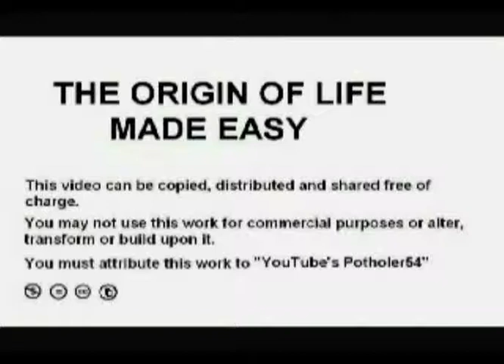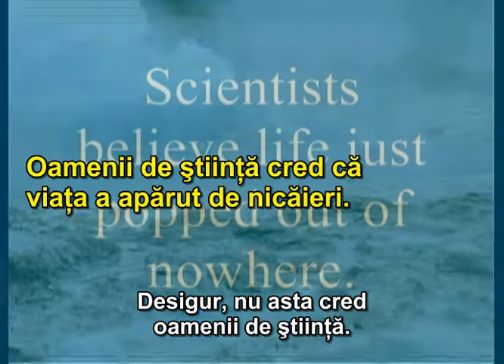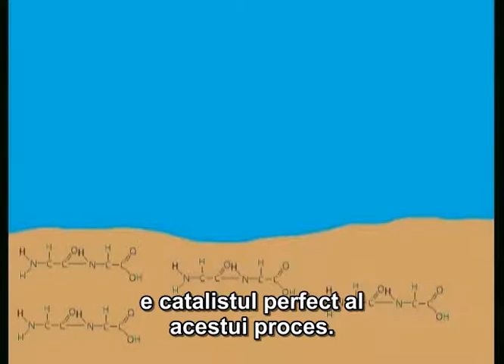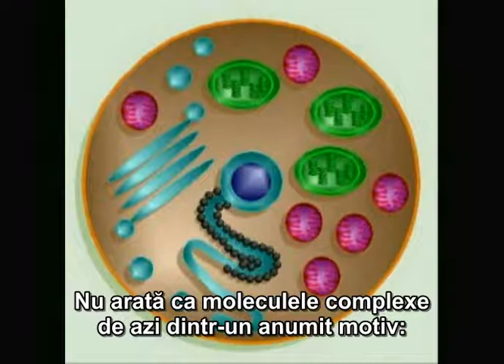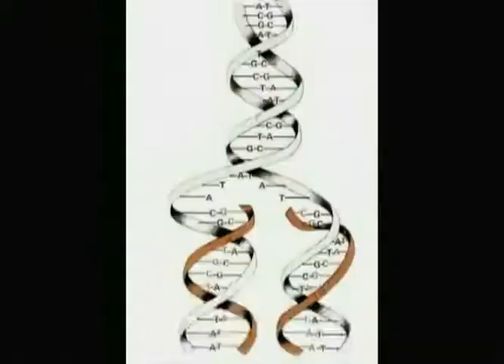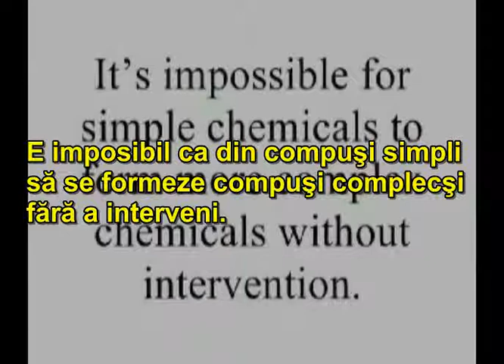3 - Originea Vietii Pe Intelesul Tuturor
Modul si conditiile in care a aparut viata pe Pamant.

Pamantul primordial in urma cu 4,7 miliarde de ani. Nucleotidele si montmorillonitul. Formarea primelor celule primitive. Cum a aparut ADN-ul? Invalidarea catorva argumente aduse impotriva acestei teorii.